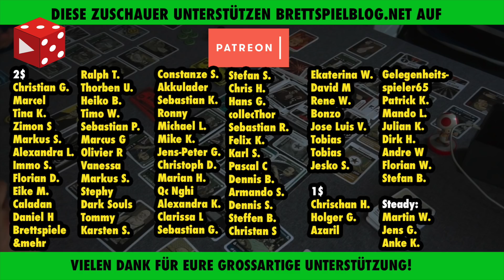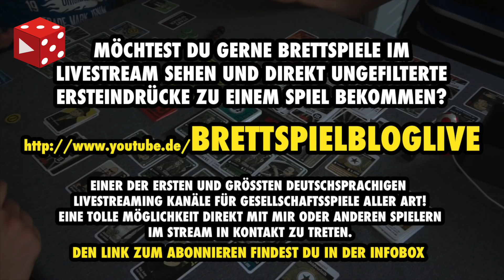2000 - 2009: Die EINFLUSSREICHSTEN Brettspiele des Jahrzehnts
Vielen Dank!

Weitere Unterstützungsmöglichkeiten:
 ◼︎ Moralisch ◼︎

▸▸▸▸▸▸ Meine Ausrüstung:
▸▸▸ Mein glasklarer Ton